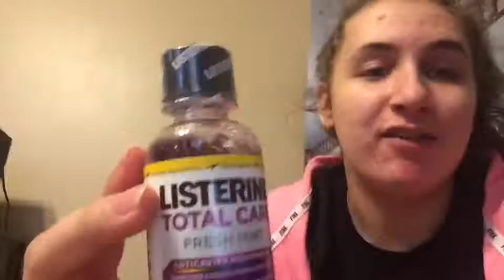No cavities for this chick!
Today's video is a two day vlog. I share a cool new book I've been reading and I got great news from the dentist and some other stuff happened lol!!

XOXO-Kiana:)